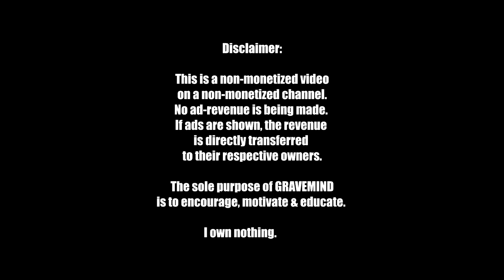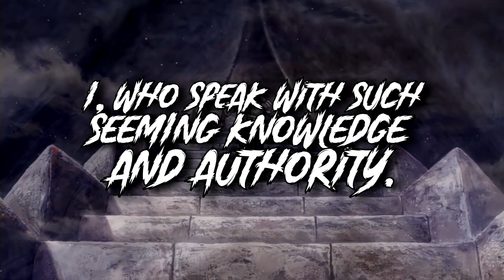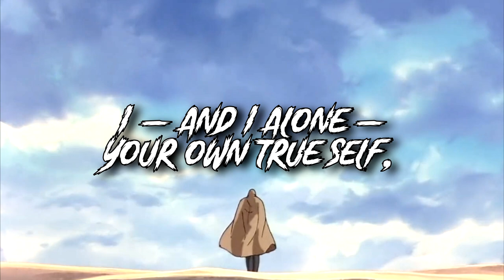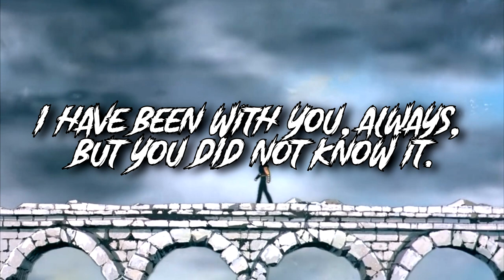THIS IS WHO YOU ARE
GRAVEMIND is a non-monetized channel without any ad-revenue being made.
FEATURING
Movies:
Hokuto No Ken
Based On The Works Of:
Joseph Benner (The Impersonal Life)
Read by:
'Giving Voice To The Wisdom Of Ages' aka 'Audio Enlightenment'